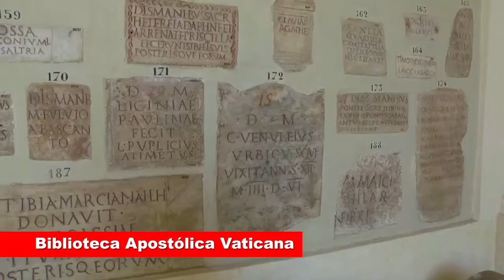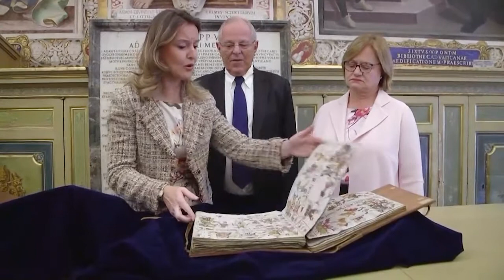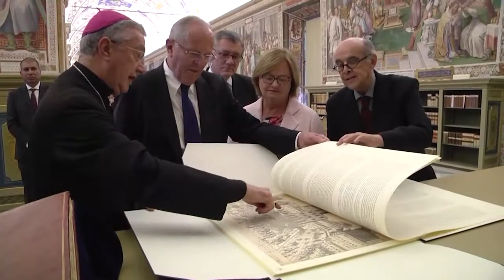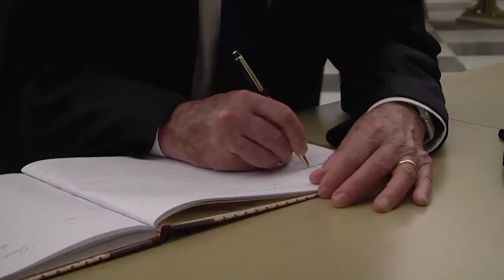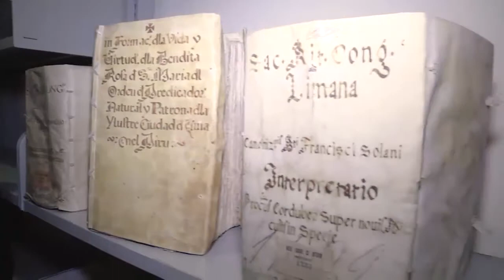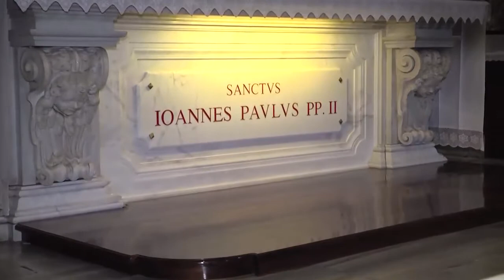Visita guiada por la Biblioteca Apostólica Vaticana, la Basílica de San Pedro y la Capilla Sixtina.